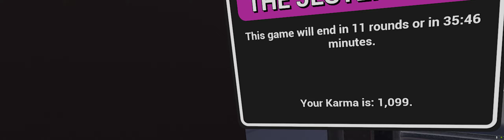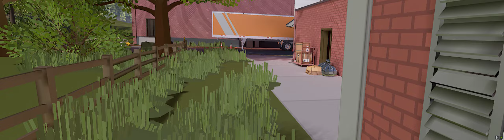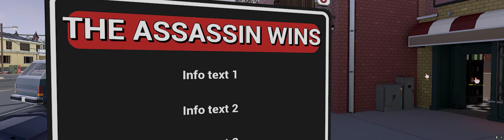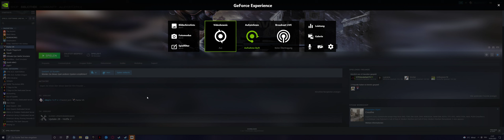Pavlov VR ttt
Mit Darkalley und IsI